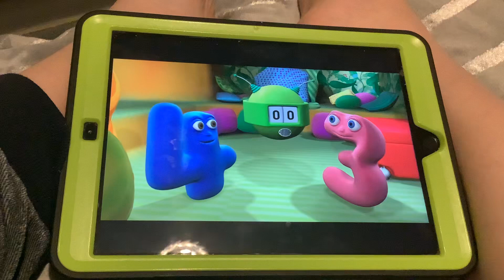￼Numberjack 3 screams after 10 beeps of silence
Episode: Time Trouble

Numberjack 3 screamed when the beeper got to 9.